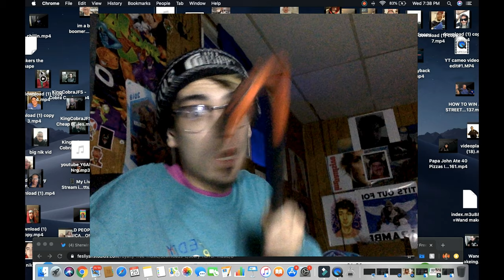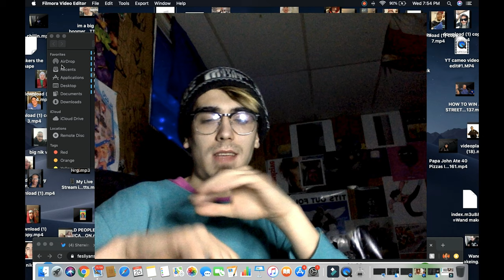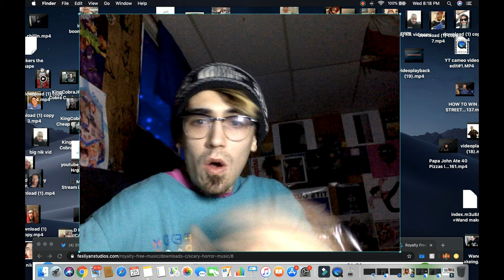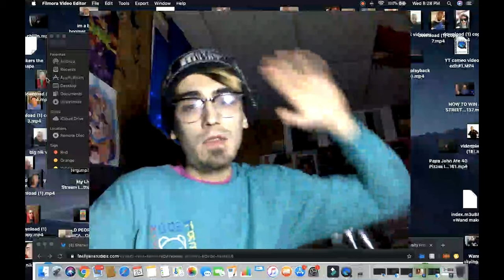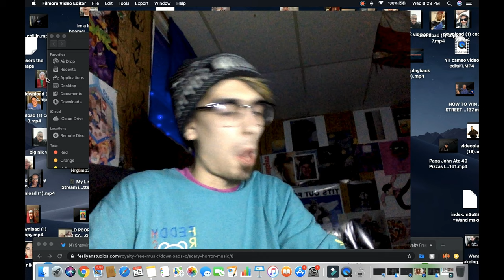Kylie Jenner needs to stop.....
if you have different opinions please tell me down below..i loved to hear your guys interactions and opinions .